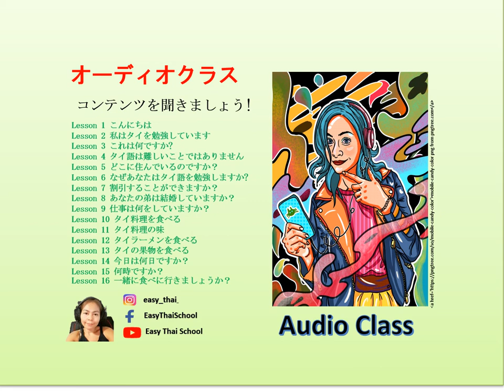Lesson 15 P 116 単語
この翻訳は、一般的な意味を説明するためにタイ人教師が訳しています。 日本語と正確に意味が一致しない場合もあります。 ご理解頂きますよう、よろしくお願い申し上げます。